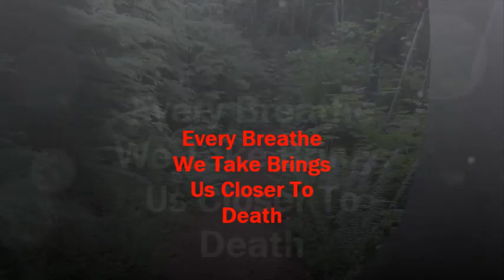Ibn Al-Jawzi: Death Is Near, The Grave Is Long, Life Is Short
Beware sin, waste and living to fulfill your desires